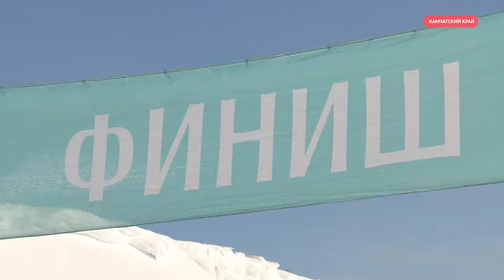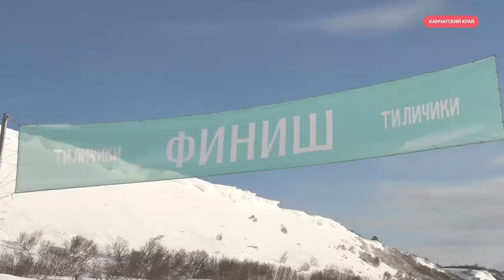Гонка «Берингия – 2020» завершена. ИА "Камчатка"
Гонка «Берингия – 2020»  завершена. В пятницу  каюры финишировали в селе Тиличики. На последнем этапе они прошли 56 километров. Победительницей гонки стала москвичка Анна Ерёмина. Об этом сообщили в оргкомитете. На втором месте Николай Левковский, третье — у Андрея Семашкина. Четвёртой стала Анастасия Семашкина. Она отыграла у Андрея Притчина 15 минут, которые уступила на предыдущих этапах. Андрей Николаевич на пятом месте в общем зачёте, но в номинации «За верность традициям Севера» он на первом месте. Шестое место у дебютанта гонки Расула Холмуродова. Седьмой — Алексей Суздалов, а в номинации «За верность традициям Севера» он на втором месте. На восьмом месте Андрей Казаков, девятая Анфиса Бразалук. 10 место у Ивана Нивани. В номинации «За верность традициям Севера» Иван на третьем месте.
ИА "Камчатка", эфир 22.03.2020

Генеральный партнёр гонки "Берингия" — ООО «Газпром трансгаз Томск».

Присоединяйся!